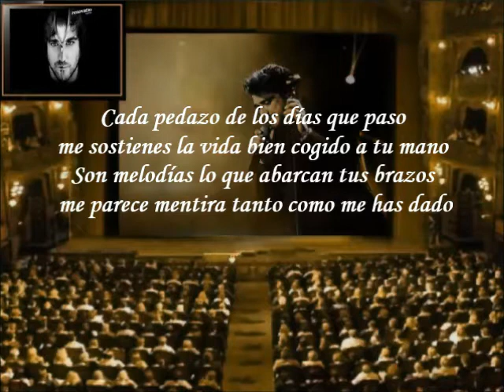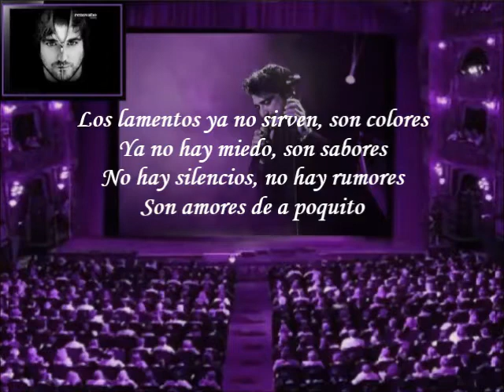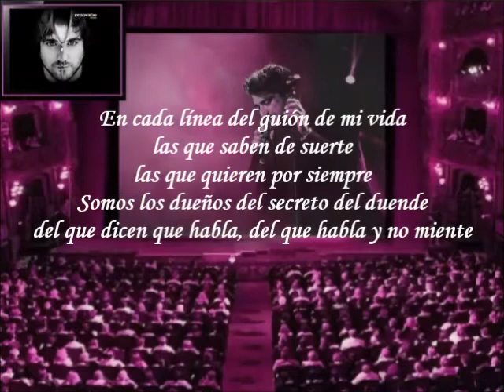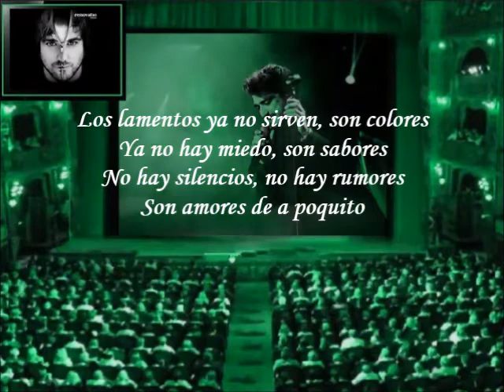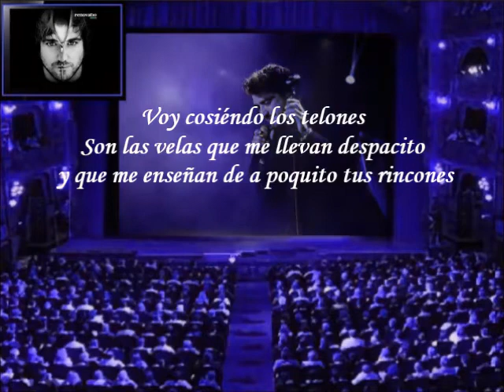Antonio Orozco - Un Poquito De Ti (Letra)